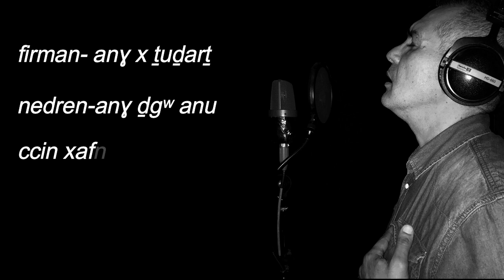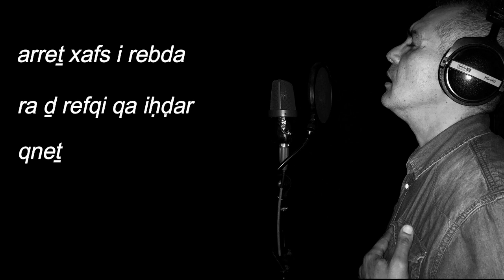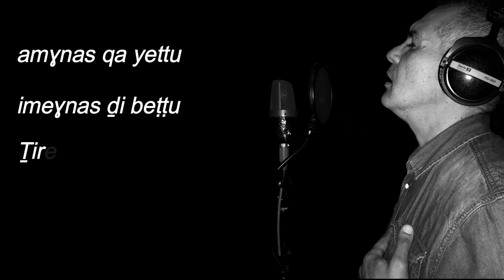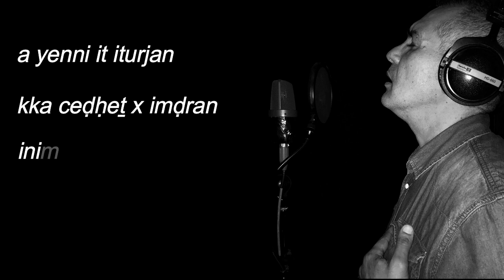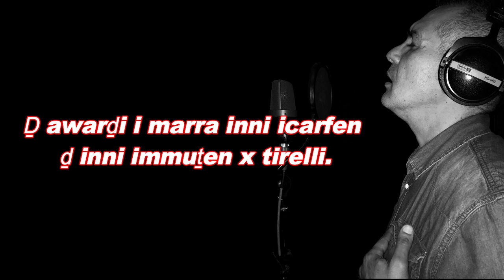Karim Iyujiren - Ṯirelli /thirelli - ⵉⵢⵓⵊⵉⵔⴻⵏ - ⵜⵉⵔⴻⵍⵍⵉ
A dayi yeɛjeb lḥal aṭṭas mala tennid s tira mamek tufid bidyu, a dayi yeɛjeb lḥal ma tejjid ij n yimez (Like). Ad ggeɣ tanewwart mala teggid Abuni, tessiɣed anina, ataf tḍeffard min da tteggeɣ. Saḥḥit.
Rraqet zeg-wem*t :) Video‑ya urid ma yessadaf‑d tmenyat, niɣ stenfaɛeɣ zzays ca.  izwi s video‑ya d tussna waha!
this video is not monetized, and is not for making money or for making a profit. it is only for cultural purposes. aɣennej d lɣa : Karim iyujiren
iwaren : Majid aqarɛi

Ḏ awarḏi i marra inni icarfen ḏ inni immuṯen x tirelli.
karim iyoujiren

thiralli Asefru arifi -